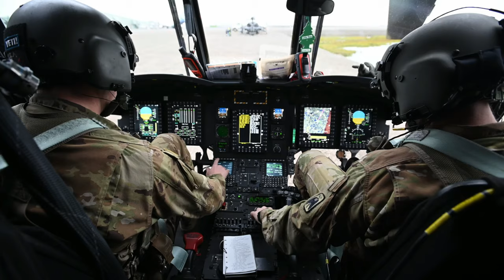1-52nd General Support Aviation Battalion flight operations around Alaska's North Slope.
1-52nd General Support Aviation Battalion trains in Alaska's Arctic
DEADHORSE, AK, UNITED STATES
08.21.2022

B-roll of 1-52nd General Support Aviation Battalion flight operations around Alaska's North Slope.

Film Credits: Video by John Pennell
11th Airborne Division